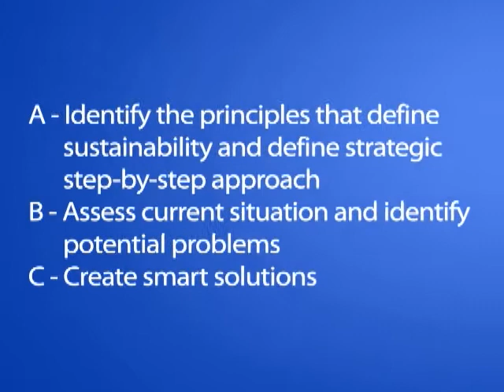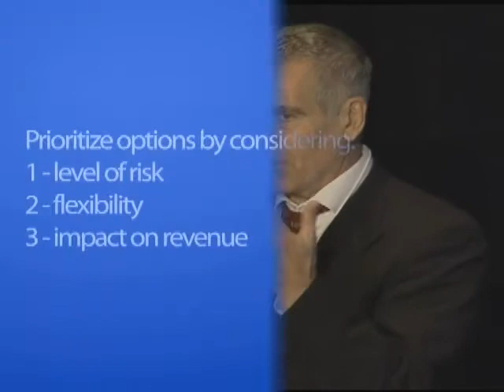Defining Sustainability - Business Insights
Defining Sustainability - Business Insights produced by RBC features  the founder of The Natural Step Dr. Karl-Henrik Robert. Dr. Robert discusses the importance of defining sustainability and using a common framework to help businesses succeed. Dr. Robert discusses elements of the framework for strategic sustainable development such as ABCD and the 3 prioritizing questions.